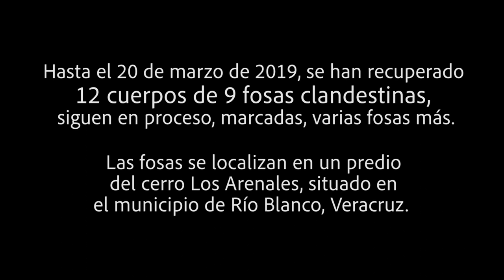Raíces del dolor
"Es increíble cómo la tierra nos está devolviendo a las familias de personas desaparecidas un poco de fe y esperanza, pero sobre todo, la paz que algunas Familias tendrán.
La naturaleza es testiga del sufrimiento, a pesar de haber sentido el dolor de todas estas personas que fueron inhumadas clandestinamente, a través de sus raíces, nos está señalando caminos para encontrarlos.
La vida nos pone en situaciones muy difíciles, pero de alguna manera tejió lazos para que juntas podemos dar verdad sobre lo que pasó en Los Arenales, ese campo de exterminio"
Araceli Salcedo
Colectivo Familias de Desaparecidos Orizaba-Córdoba
"Porque la lucha por un hijo no termina y una madre nunca olvida"